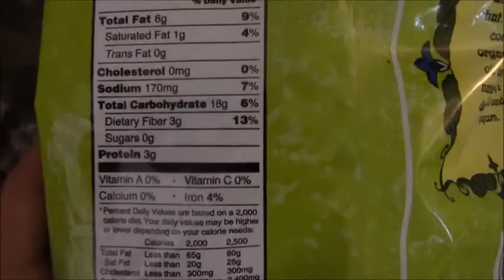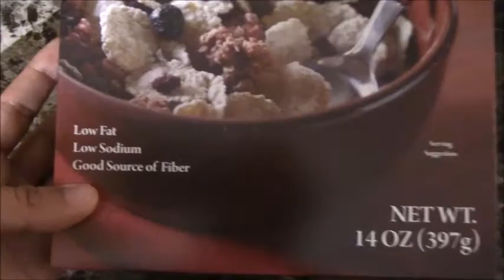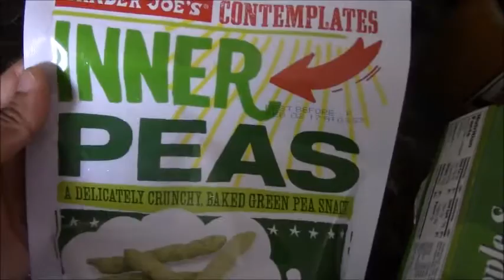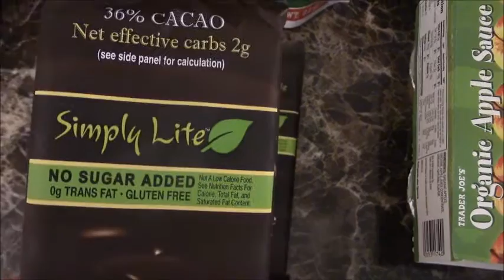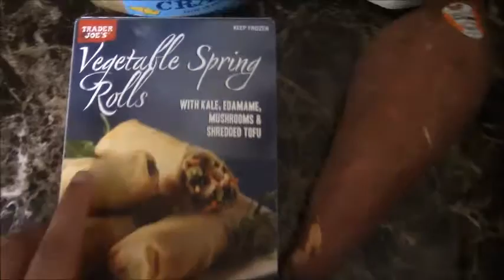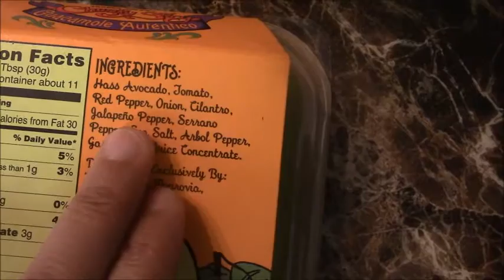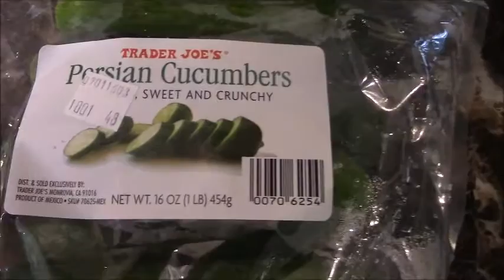Trader joe's haul oct 2016